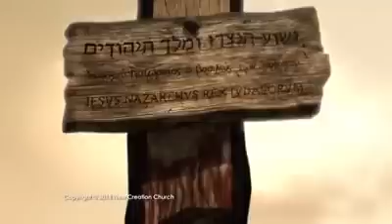Foi por mim, por você, por nós!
Animação em vídeo da crucificação de Jesus... o sacrifício do filho de Deus para nos conceder o perdão dos pecados.